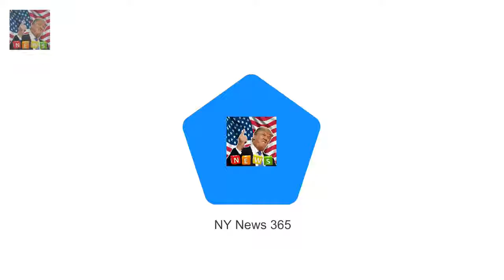Chris Hemsworth takes walk with spouse Elsa Pataky in Byron Bay they are the laid-on Breaking News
they may be the laid-returned Hollywood couple who regularly flaunt their simple affection for every different in public and on social media. however Australian actor Chris Hemsworth and Spanish-version wife Elsa Pataky seemed remote on Wednesday as they took a stroll in Byron Bay.
Peter Stefanovic and Sylvia Jeffreys go again from Lake Tahoe  They spent their first Breaking News:

New videos evreyday! MONDAY - SUNDAY.